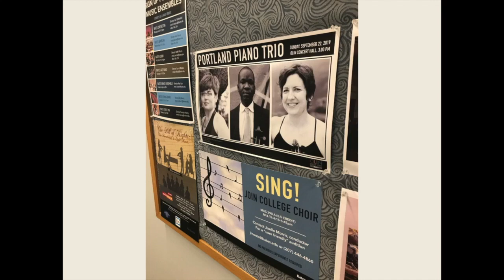Portland Piano Trio trailer for New England Music Camp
Portland Piano Trio
Annie Antonacos, piano
Tracey Jasas-Hardel, violin
Wayne Smith, cello